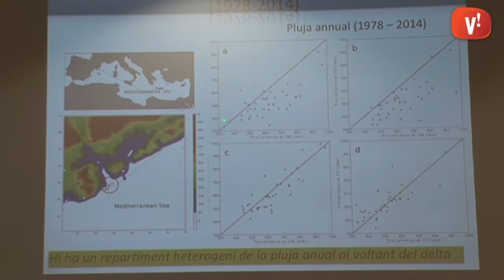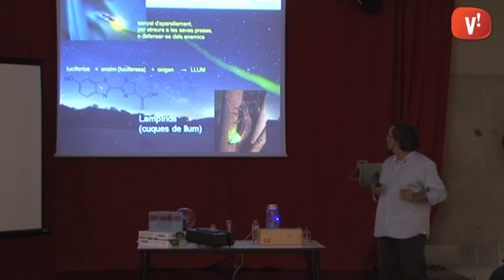Els drons sobrevolen el darrer dia de la Setmana de la Ciència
Acaba la Setmana de la Ciència i ho fa amb una de les activitats de més éxit, el taller de drons. Els assistents aprenen a programar ordres senzilles per als dispositius autònoms.

Al llarg dels darrers dies, una desena de xerrades i demostracions han acostat la divulgació científica a tot tipus de públics.

Finalitza així la 20a edició de la fira, centrada enguany en celebrar l'Any Internacional de la Llum.